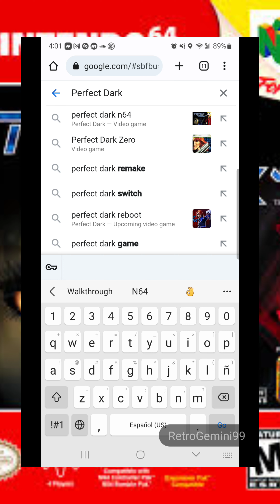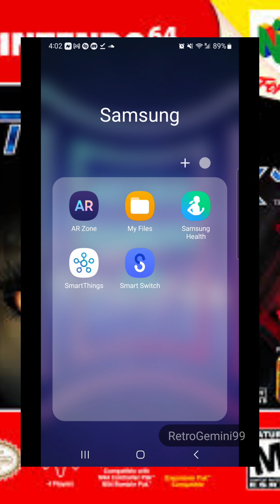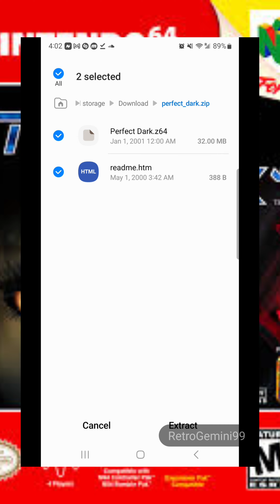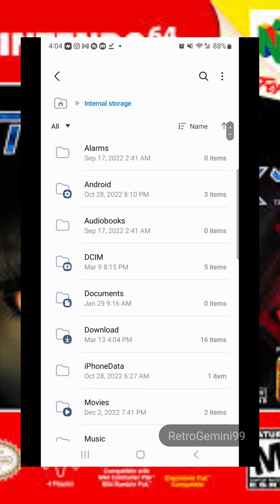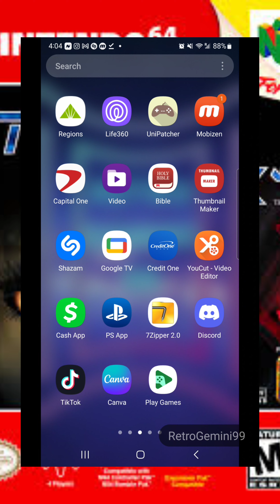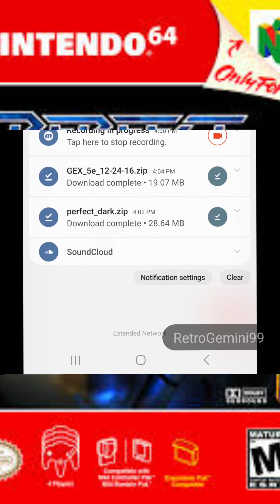How To Play GoldenEye X On Android Phone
This will be a tutorial on how to play GoldenEye X on android phone everything you need is in this video I will not provide links to any rom files in the description.